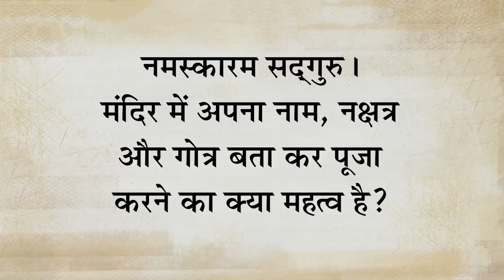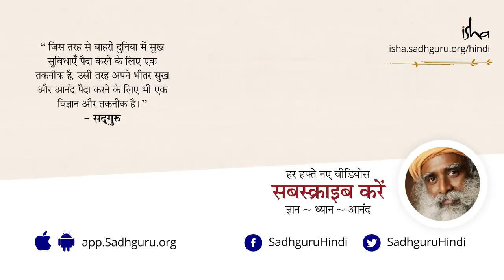कुल और गोत्र का क्या महत्व है? The Science of Kula Gotra. [Hindi Dub]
एक साधक ने सद्‌गुरु से पूछा कि मंदिर में पूजा करते समय अपना नाम, नक्षत्र और गोत्र बताने का क्या महत्व है? सद्‌गुरु इसके पीछे के विज्ञान को विस्तार से समझते हुए हजारों सालों से भारतीय संस्कृति में मौजूद जेनेटिक्स की गहरी समझ के बारे में बताते हैं।